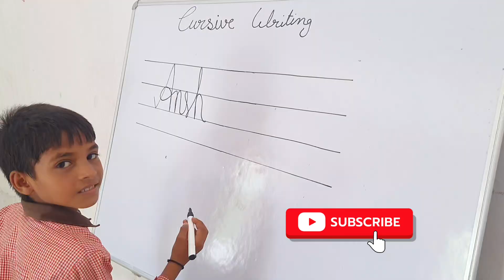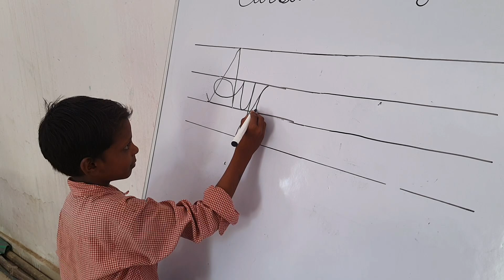Beautiful cursive handwriting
Students learning how to write cursive letters. They have learnt the way to write in cursive.